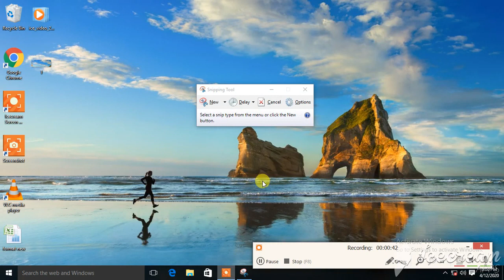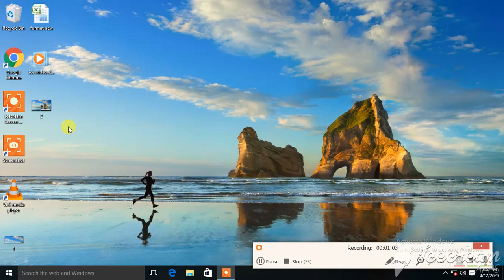How to Take Screenshot in Windows 10 Laptop (2022)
ow to Take Screenshot in Windows 10 Laptop.
Print screen on any windows pc notebook.